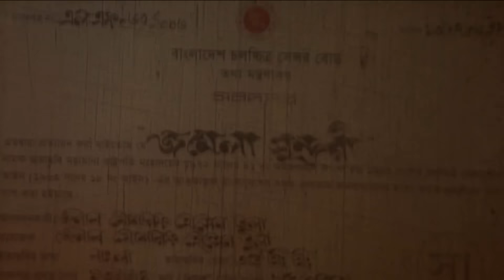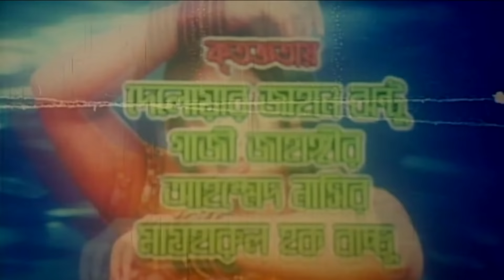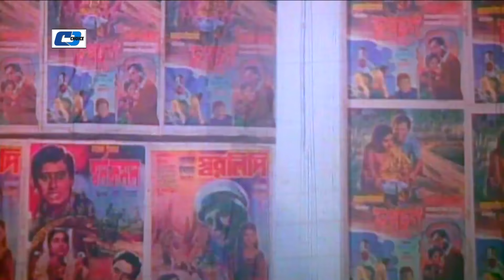Jomela Shundori | জমেলা সুন্দরী | Ferdous | Shabnur | ATM Shamsuzzaman | Nasrin | Bangla Movie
Movie : Jomela Shundori
Directed : A.K.Shohel
Produced : Mosharof Hossain Tula
Starring : Ferdous, Shabnur, Ahmed Shorif, Shanaz, Afjal Shorif, Nasrin, Nader Khan, Hasan Jahangir, ATM Shamsuzzaman
Story : Mosharof Hossain Tula
Language : Bengali
Label : Cd Choice